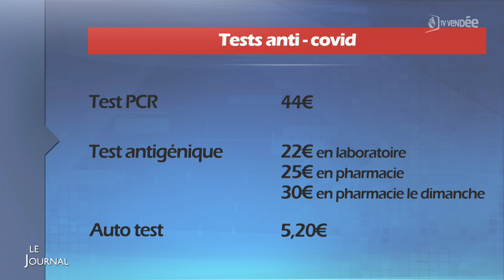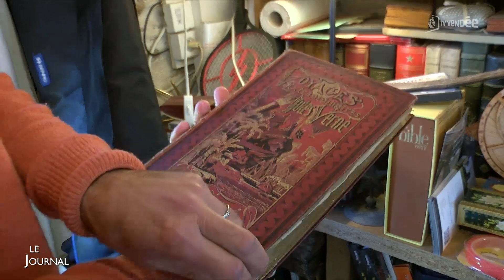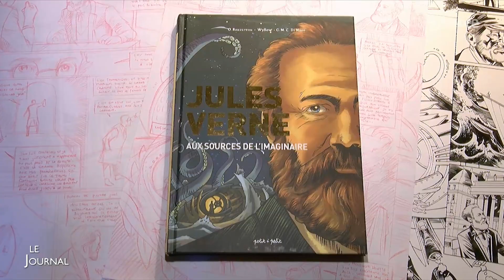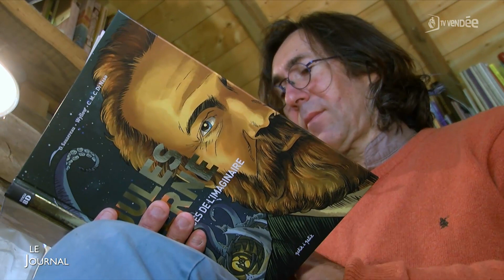Edition du 07 octobre 2021 - 18h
Logement Une vaste opération pour développer l'habitat salarié dans le nord-est vendéen
Covid-19 : 44 euros le test PCR à partir du 15 octobre
Les pyschomotriciens en congrès aux Sables d'Olonne
Aménagement Cure de jouvence pour le moulin de Jard-sur-Mer
Un guichet SNCF ambulant tous les mois au Poiré-sur-Vie
Du matériel cofinancé remis aux clubs nautiques
Livres : Un astrophotographe vendéen sort une BD sur Jules Verne